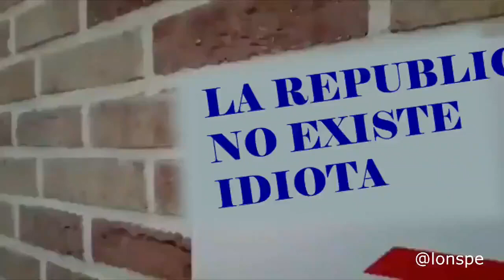Parodia del prófugo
► Provincia de Barcelona, 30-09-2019: para conmemorar el segundo aniversario de su referéndum ilegal, “Llum i llibertat” (‘Luz y libertad’) es la última iniciativa simbólica que se le ha ocurrido al movimiento indepentontista y que consiste en iluminar la emblemática montaña de Montserrat con 131 farolillos clavados a una estaca: uno por cada supuesto presidente de la Generalidad de Cataluña a lo largo de su historia (algo totalmente falso, porque la Diputación del General, una institución medieval que el secesionismo presenta como seudodemocrático órgano de autogobierno de la región catalana, no era sino un cuerpo administrativo equivalente a nuestra actual agencia tributaria, sin presidentes y encargado de recaudar impuestos para el Rey de España).

El fugado de la Justicia española Carles Puigdemont, que se considera a sí mismo el 130º presidente de la Generalidad, contribuye colocando una lámpara en la puerta de la mansión que disfruta en Waterloo por 4.400 €/mes y lo graba para subir a Twitter semejante hazaña

Pero el usuario con nick “Alonso P” (@LonsPe) ha realizado este divertido vídeo alternativo, que está arrancando risas en la red social del pajarito